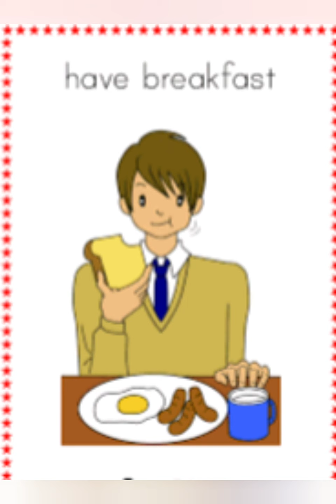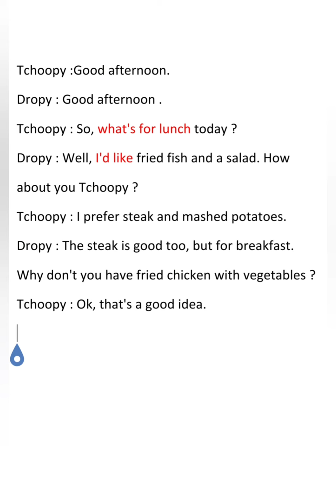حوار بسيط بالإنجليزية مع الترجمة و الشرح بالصور حول وجبات الاكل eating habits for each meal